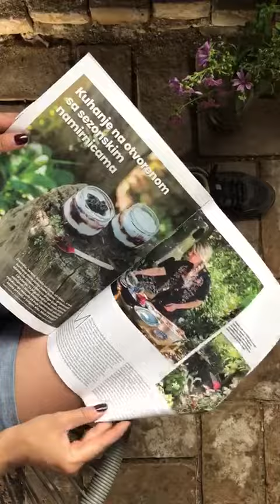NOVI BROJ MAGAZINA D&D VRT!